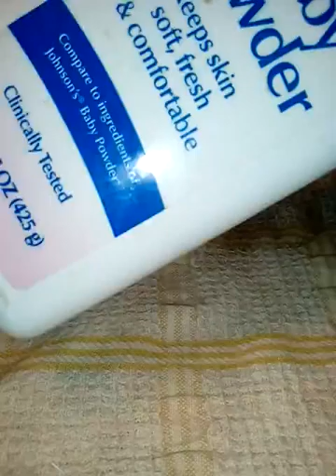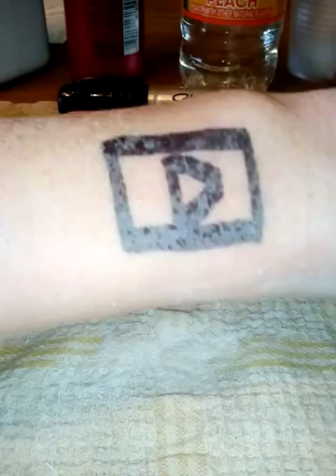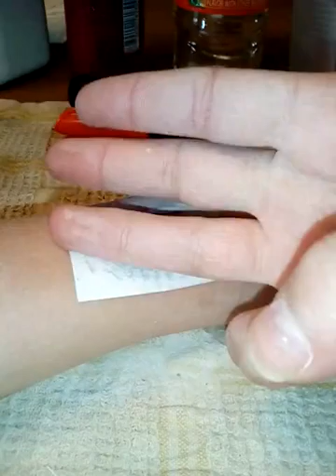***SKIN SAFE*** SHARPIE TATTOOS!